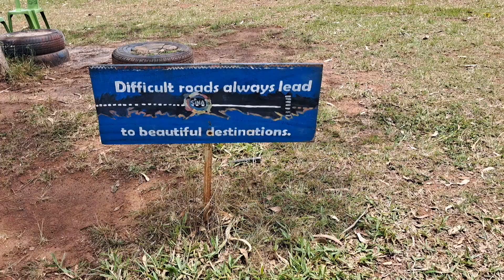OMG😱 No One Prepared Me for This |Ferry Trip Across Lake Victoria From Entebbe 🇺🇬 to Mpigi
Mpigi is a town in Mawokota County, Mpigi District, in Central Uganda. Mpigi is the municipal, administrative and commercial headquarters of Mpigi District. The district is named after the town.

2.Watch the ads displayed on my videos without skipping

3.use super Thank-you below each video

Bnb, busd, drip,Hex, Eth

0xdA37D8300A2513FB3b80Ac50166da582A2fEE737